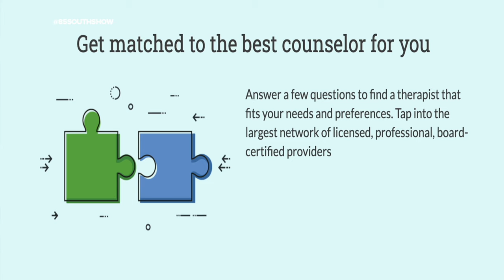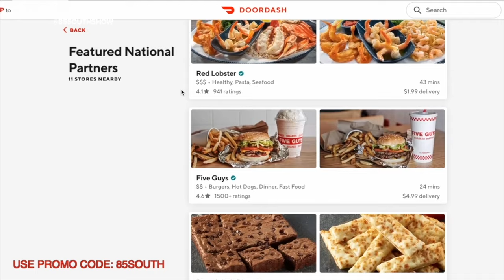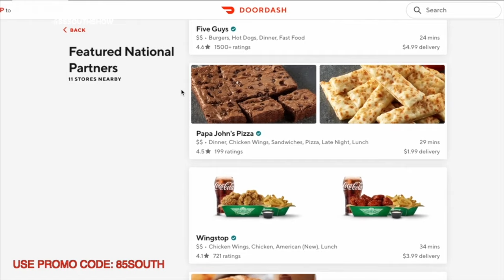Iman Shumpert in the Trap! w/ DC Young Fly Karlous Miller and Chico Bean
NBA champion Iman Shumpert pulled up the podcast dolo to talk about how he's living his hoop dreams and how the coronavirus has impacted NBA life. Plus he shares some stories of competing and winning with stars like Lebron James and Kobe Bryant.

DC Young Fly, Karlous Miller and Chico Bean post up with the 6'6 nba star and they go down too many hilarious rabbit holes of conversation. Plus Iman explains how Teyana Taylor collaborate creatively on making music and art.
Plus he talks about his new music project he's working on and he breaks down his history as an artist. Sit back and learn something from one the coolest players in the game!